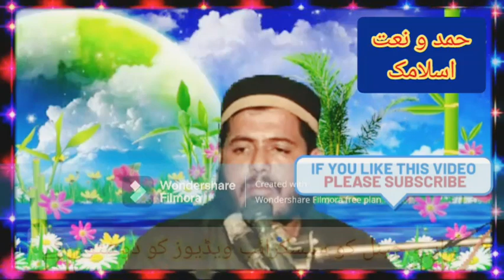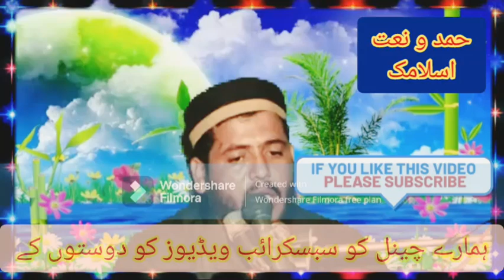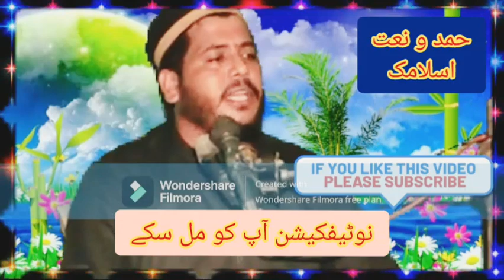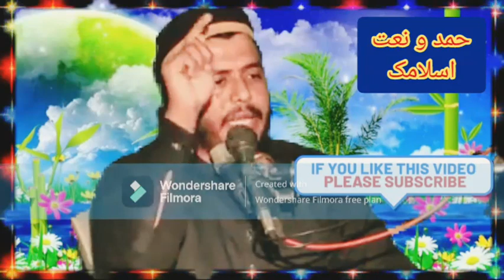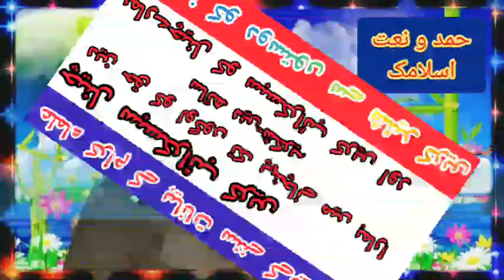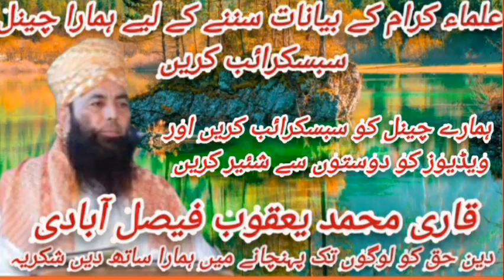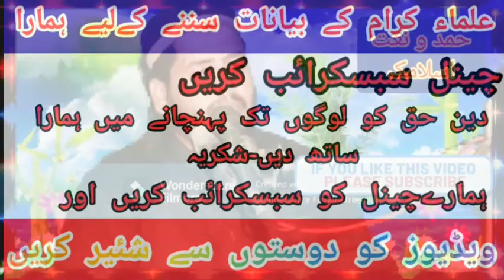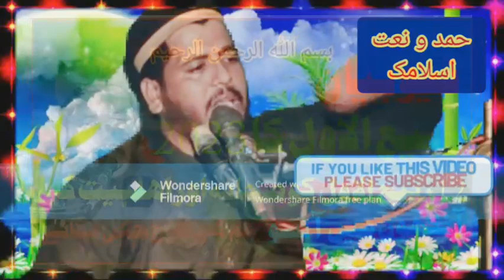Molana Syed Asif Sabtain Shah Naqvi Topic islahe Muashra/12 Rabi Ul Awal.2023.Hamd o Naat islamic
Molana Syed Asif Sabtain Shah Naqvi Topic island Muashra/12Rabi Ul Awal.2023.Hamd o Naat islamic

ہمارے یو ٹیوب چینل حمد و نعت اسلامک  کو سبسکرائب شئیر لائک کیمنٹ کریں انشاءاللہ ہمارے چینل پر تلاوت قرآن مجید علماۓ کرام کے بیانات حمد و نعت اور علمائے اہلحدیث اور علمائے دویوبند کے بیانات حمد و نعتور نظمیں سننے کے لیے چینل کو سبسکرائب کریں اور ویڈیوز کو دوستوں سے شئیر کریں شکریہ حمد و نعت اسلامک
Nasir Madni ki class lga dee By Molana Syed Asif Sabtain Shah Naqvi Shab
Molana Syed Asif sabtain Shah Naqvil opy of Molana Syed Sabtain Shah Naqvi |2023
Good Luck Asif Sabtain Shah Student of Sabtain Shah Naqvil|shfaq Sahiwal
Syed Asif sabtain Shah Naqviļcopy ofF Molana Syed Sabtain Shah Naqvi Topic Mohabbat-E-Mustafa.2023
Molana Syed Asif Sabtain Shah Naqvi.Topic Sunnat Ke Mukhalfat.2023.Zafar Okara
Syed Sabtain Shah Naqvi ki Copy Syed Asif Naqvi 2021 | Makkah cd center
Molana Syed Asif Sabtain Shah Naqvi Topic Neik Biwi.2022.Zafar Okara
Molana Syed Asif sabtain Shah Naqiļcopy of Molana Syed Sabtain Shah Naqviļ Topic Aqeedah Tauheed
Molana Syed Asif sabtain Shah Naqvil Topic Mohabbat-E-Rasool.2023
Molana Syed Asif sabtain Shah Naqviļcopy of Molana Syed Sabtain Shah Naqviļ Topic Aqeedah Tauheed
Molana Syed Sabtain Shah Naqvi by
Molana Syed Asif sabtain Shah Naqvi Topic Itiby Rasool.2022
Molana Syed Asif sabtain Shah Naqviļcopy of Molana Syed Sabtain Shah Naqviļ Topic
Molana Syed Sabtain Shah Naqvi
Topic Islahe Muashra/Rabi Ul Awal
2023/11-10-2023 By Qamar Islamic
Molana Abdul Rauf Rabbani Topic Allah Hi Mushkal Kusha.2019.Zafar Okara
Molana Qari Inaam Ul Hag Faroogi Sahib | Topic lsland Muashra | Islamic Vedio Center | 20
Muashra Hai Kon? | Green Ideology | Full Video | Green TV Entertainment
Shetani Saqafat Aur Pakistani Muashra ( Society ) urdu stories ! islamic stories
Markaz Islahe Muashra Ke Tulaba Ki Milad Raily | Milad Un Nabi Sallallah O Alaihe Wasallim 2023
Milad Rally 2022 | Muhammad Ajmal
Raza Qadri
12 Rabi ul Awwal | Is it permissible to
celebrate Milad?| By Syed Sabtain Shah Naqvi
Kul Pakistan Naatiya Mushayra Rabi ul Awal Special 2022
Dr. Zakir Naik about 12 Rabi ul Awal
Celebrations
Kia 12-Rabi-ul-Awwal MELAD-un-NABI ka Mubarik DIN hai ??? (By Engineer Muhammad Ali Mirza)
Eid Milad Un Nabi Jaiz Hai? - 12 Rabi
Ul Awwal - Reality & History - Dr Israr
Ahmed Emotional Clip
Eid Milaad Un Nabi (s.a.w.w) 2023 | Allama Muhammad Afzal Haideri Sab| Jashan e Milaad Sadiqain
Eid Milad-un-Nabi Ki Khushi Manana
Rabi-ul-Awal| Mufti Samar Abbas Attari Qadri New Bayan
Rabi Ul Awwal Kalaam 2021, Qaseeda Wiladat Muhammad, MERE PYARE NABI,Hammad Hameed,Islamic Releases
مولانا سید آصف سبطین شاہ نقوی صاحب موضوع اصلاح معاشرہ 12 ربیع الاول | حمد و نعت اسلامک